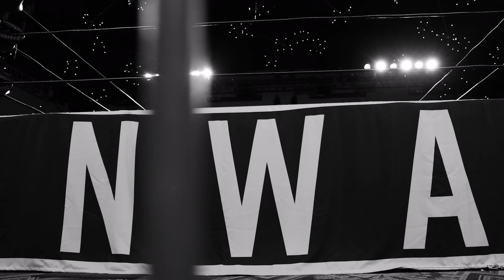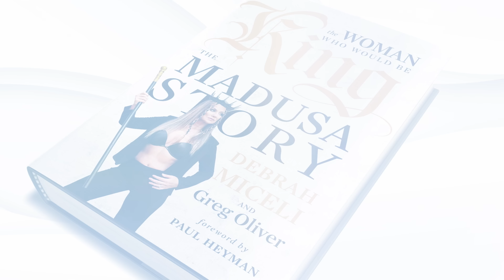Fulton Found His MYSTERY TEAM! | NWA USA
Get ready for a brand new episode of NWA USA streaming this SATURDAY afternoon! The action is heating up as we have an explosive lineup of matches that you won't want to miss!

First up, tensions are running high as The Fixers refuse to accept their loss of the NWA United States Tag Team Titles and disrespect NWA Legend Bobby Fulton. Who will Bobby Fulton bring in as the MYSTERY TEAM to reclaim the decommissioned tag titles?

Next up, the NWA World Women's TV Title qualifiers continue as Max The Impaler takes on Natalia Markova! With future gold at stake, both competitors will leave it all in the ring to be crowned champion!

And in our main event, the #1 Contendership for the NWA United States Tag Team Titles is up for grabs as The ILL Begotten duo of Alex Taylor & Jeremiah Plunkett take on the newly formed SVGS: "The Dane Event" Jax Dane & Bulletproof Troop. Who will come out on top and earn their shot at the championship?!